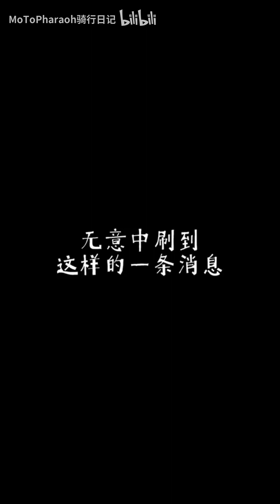国内摩友也是非常nice的。北京摩友的一次公益骑行，为患癌小姐姐完成心愿，骑士永远在路上